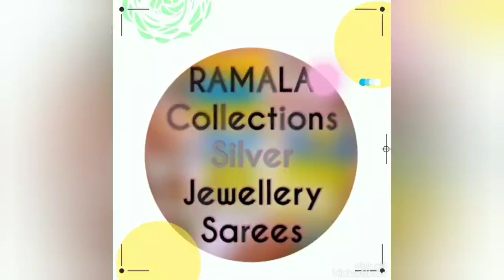92.5 Silver Key Rings || studs || earrings || pendants || necklace || online || Ramala Collections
92.5 Silver Key Rings,silver jewellery online ,studs ,earrings ,pendants , Ramala Collections,
SILVER JEWELLERY WHOLESALE,STERLING SILVER, BANGLES,temple design necklace , necklace

Our channel Details :
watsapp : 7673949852